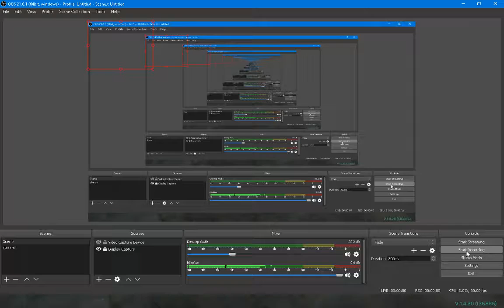Yes I Can MAD FEST update